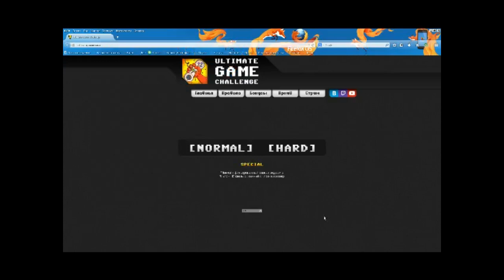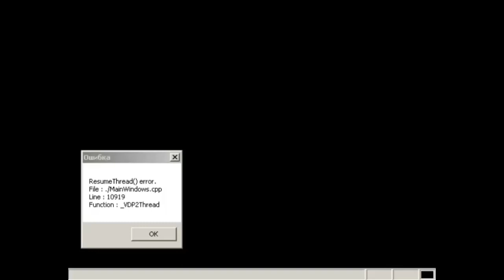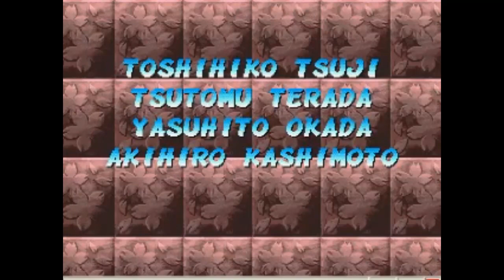Prolist - Pocket Fighter (Sega Saturn)